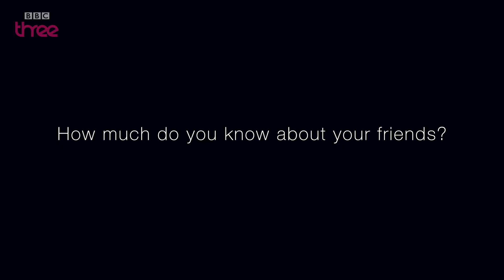How much do you know about your friends?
Friends share, but do they share everything? Huge thanks to Paul, Liam, Anna, Beth, Becky, Sarah, Matt, Jen, Bos and Angela.